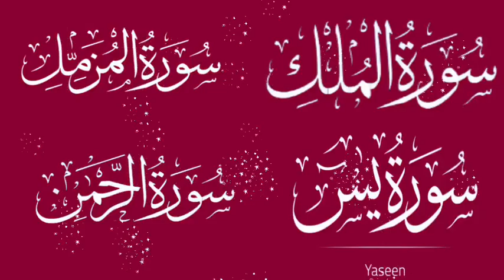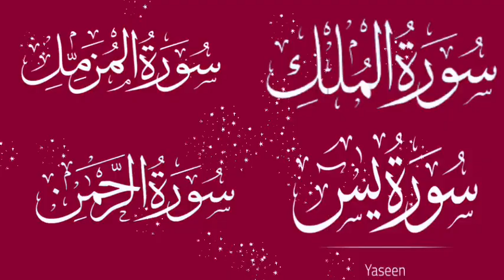surah mulk shuraim || surah muzammil || surah yaseen || surah rahman | sudais | EP 87